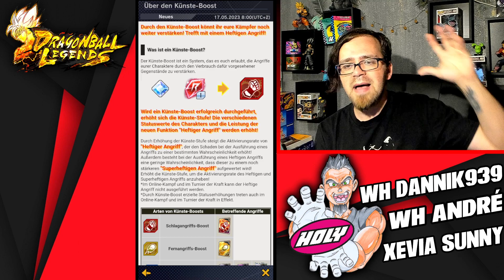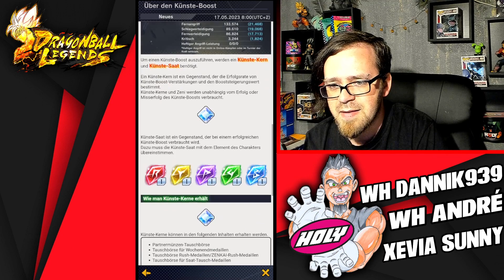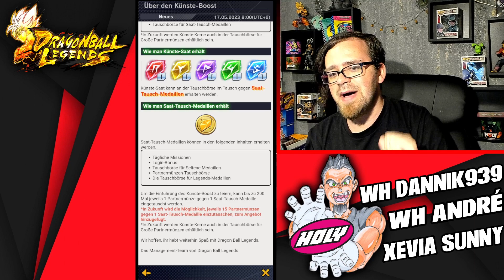KÜNSTE BOOST - Tipps Tricks für noch stärkere Kämpfer! 😮🤔 | Black Rabbit Dragon Ball Legends Guide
Hey Leute und willkommen Werhasen zu einem weiteren Dragon Ball Legends Video von mir. Heute sehen wir uns den neuen Künste Boost mal ganz genau an mit Tipps und Tricks und was es wirklich so bringt! Eure Meinung dazu gerne in die Kommentare! Viel Spaß und haut rein!

👍 KanalMitglieder:

- Schabruder
- WH Andre Gauer
- WH Section
- Toppo Hougen
- Benjamin Wassmann
- Dannik939
- kite tenjo mit Galaxy-Eyes
- Dennis Voß
- Xevia Sunny
- Sven Rössler

Dragon Ball Legends Deutsch German Mobile Tutorial Guide